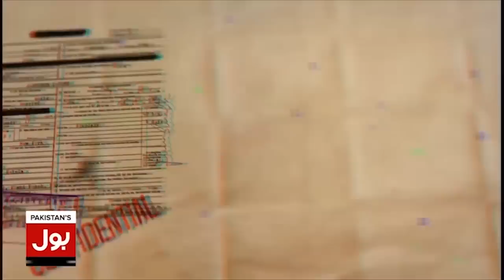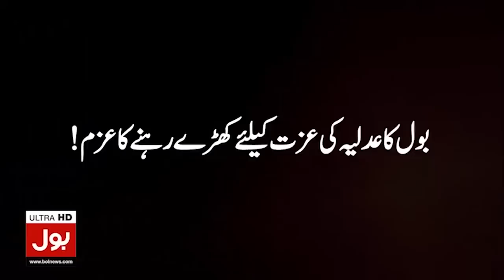Petrol Price Increased Upto 30 Rupees | Usama Ghazi Inside Story | Ishaq Dar Exposed | Fiza Akbar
Petrol Price Increased Upto 30 Rupees | Usama Ghazi Inside Story | Ishaq Dar Exposed | Fiza Akbar |  Breaking News